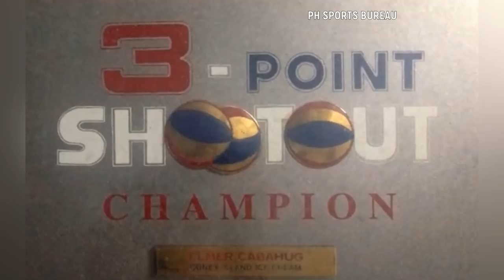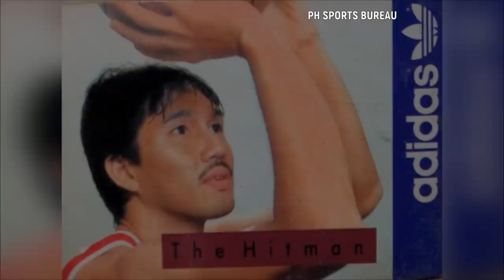THE ELMER BOY CABAHUG STORY | ITO NA ANG BUHAY NIYA NGAYON MATAPOS MAGRETIRO!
Natatandaan niyo pa ba si Elmer Boy Cabahug ang tinaguriang The Silencer ng Philippine Basketball Association or PBA. Ang kauna-unahang PBA All-Stars MVP noong 1989 at isa sa pinaka matinik na shooter ng liga.